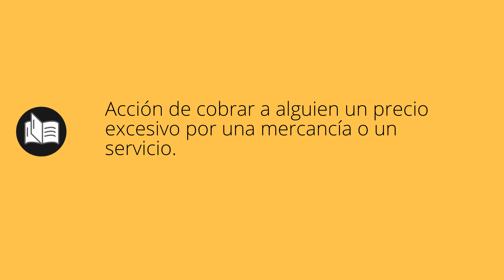Que significa ATRACO • atraco SIGNIFICADO • atraco DEFINICIÓN • Que es ATRACO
Que significa atraco en español. Cual es el significado y definicion de atraco. que es atraco. atraco definiicon en español. Todos los significados y definiciones del diccionario español.

Diccionario de la RAE (Kindle):
Diccionario de la RAE (Tapa dura):
Diccionario de primaria VOX:
Diccionario Esencial de la Lengua Española:
Diccionario Cambridge Español - Inglés: